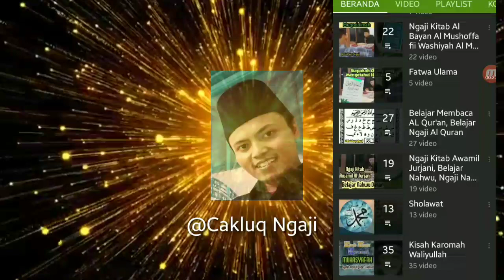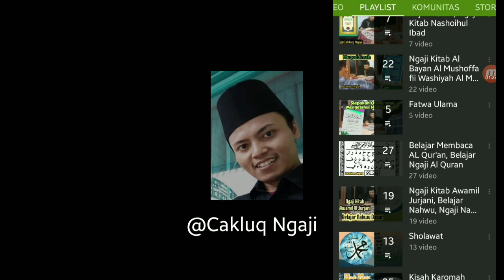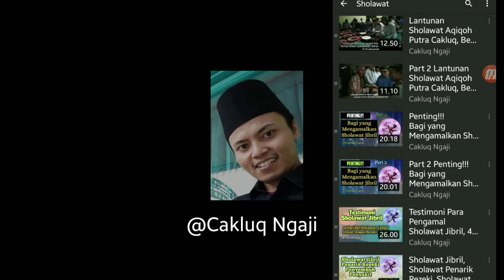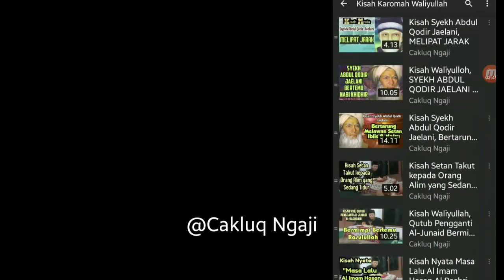Geger!!! Ketika Syekh Abdul Qodir Al Jaelani Bersin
Inilah Kisah, Geger!!! Ketika Syekh Abdul Qodir Al Jaelani Bersin